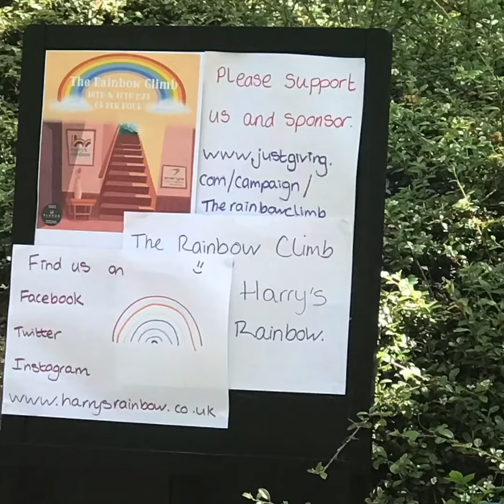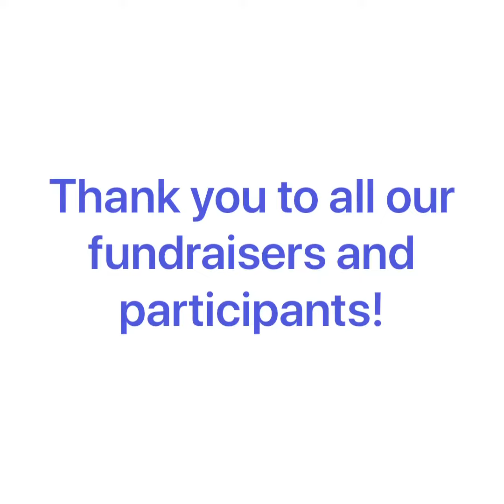The Rainbow Climb challenge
Harry’s Rainbow teamed up with us at énergie Fitness Kiln Farm on the 16th and 17th May 2020 for a two day stair climb challenge to help raise much needed funds to enable the small local Milton Keynes charity to continue their work during this Covid period.

2 days
16,893 flights of stairs
The equivalent of climbing the 5 biggest mountains in the World AND the 3 peaks
67 time slots were filled
Over 100 people took part, eldest 72, youngest just 2 years old
£3,000 raised!!!